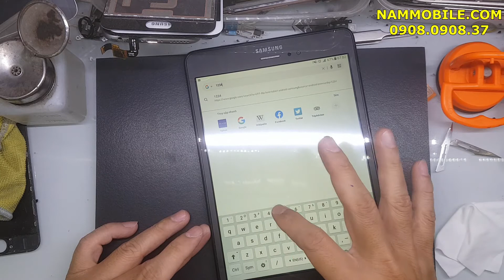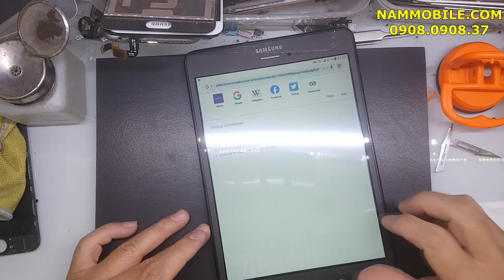Hướng dẫn thay kính cảm ứng Samsung Tab A 8 0 T355